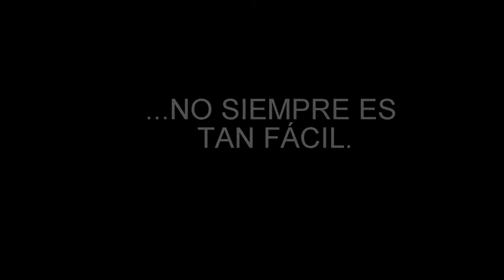No es tan fácil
Oimos la voz de un niño que se va a duchar. Mientras vemos i oimos el   agua de la ducha correr, observamos como otro niño recoge agua de una fuente para ducharse también. Algunos no lo tienen, ni tan cómodo, ni tan fácil.